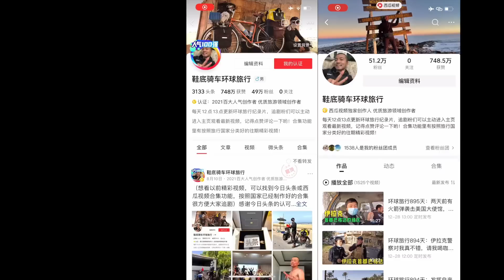环球旅行1412天（上）：山高路远，走了两天，总算抵达老挝东北高原地区